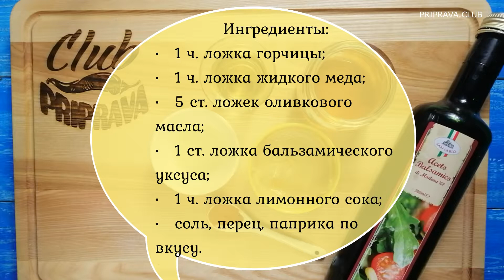Медово-горчичная заправка ДЛЯ САЛАТА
Сегодня на кухне Priprava_Club пряная медово-горчичная заправка для салата.

Ингредиенты:
• 1 чайная ложка горчицы;
• 1 ч. ложка жидкого меда;
• 5 столовых ложек оливкового масла;
• 1 столовая ложка бальзамического уксуса;
• 1 чайная ложка лимонного сока;
• соль, перец, паприка по вкусу.

Все ролики вы можете увидеть по хештегу